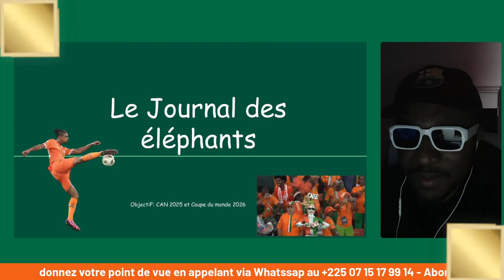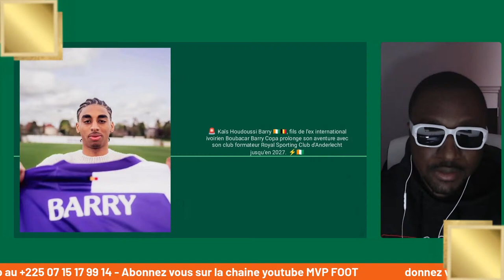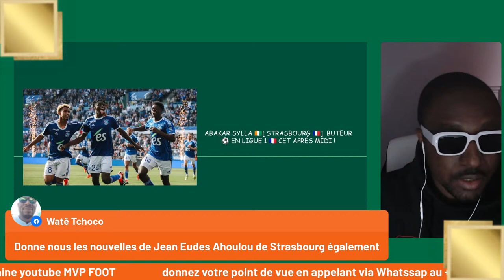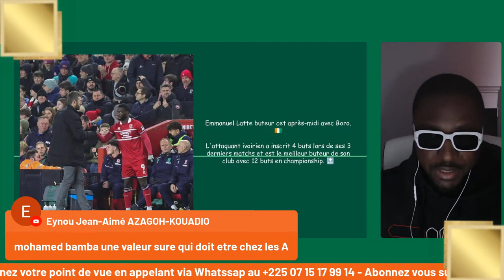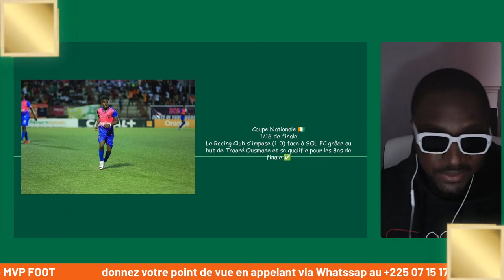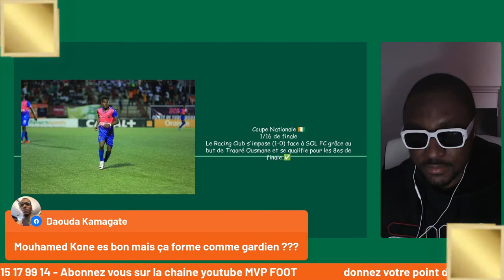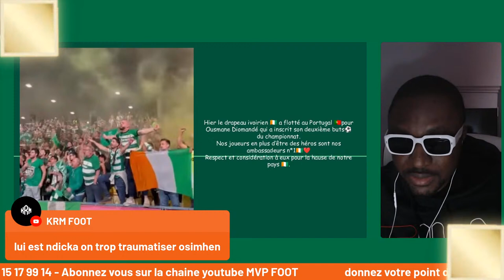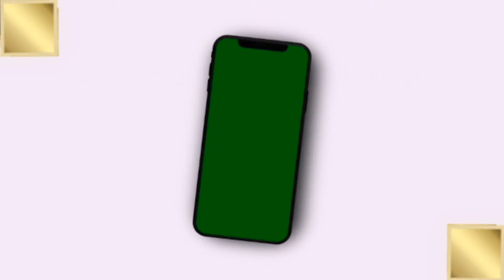ABakar Sylla et Sahi Dion en feu, Haller encore blessé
ABakar Sylla et Sahi Dion en feu, Haller encore blessé | le Journal des Eléphants